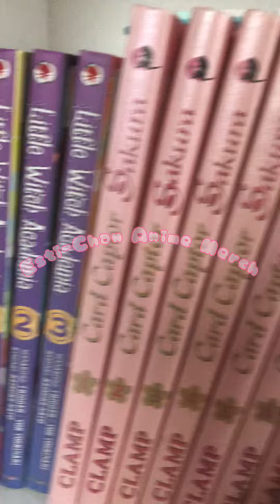🩷MY ANIME MERCH COLLECTION!!🩷 (December 2023 updated)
All of my anime merchandise !!
(Updated as 24 December 2023)
PS. I will get Cure Butterfly Doll tonight for Christmas and I will show you her!!🦋🩷🥳